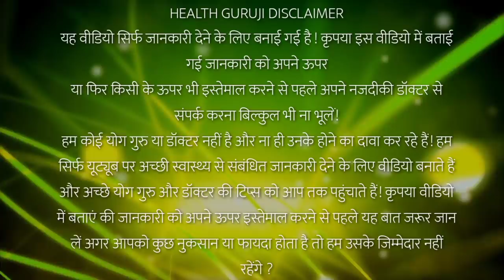खोई ताकत वापस पाय, 1 खुराक खाकर खुश कर दोगे/ नामर्द भी समर्थवान बन जायेगा//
नमस्कार दोस्तो इस विडीयो में मैंने - केवाच कौच के फायदा बताएं हूं
खोई ताकत वापस पाय, 1 खुराक खाकर खुश कर दोगे//